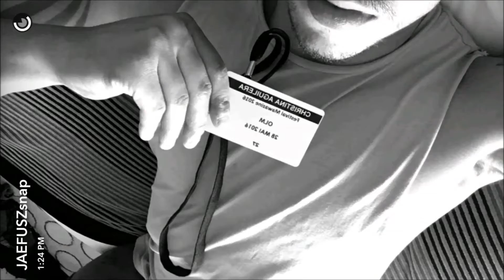*SnapChat 5-28 - Jae's Mawazine Experience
snap: jaefuszsnap